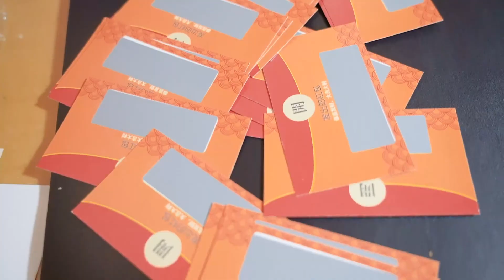20220207 华晨宇生日惊喜记录vlog✨再次祝我们的帅哥老板生日快乐！新的一岁，我们继续陪你做大做强！😎 Hua Chenyu